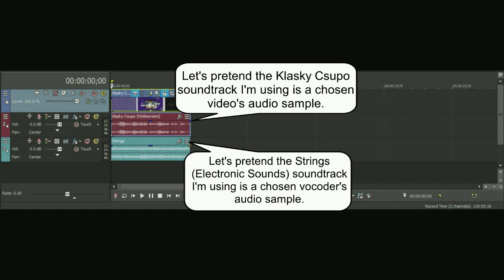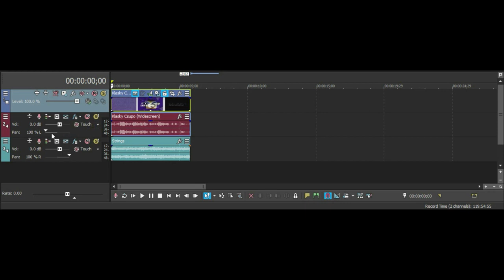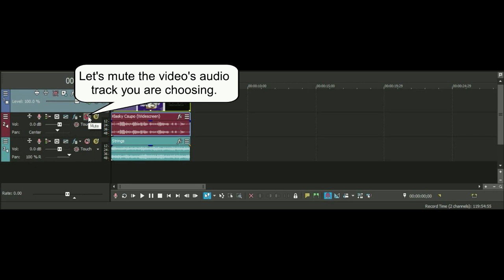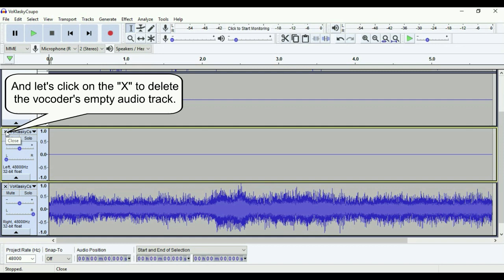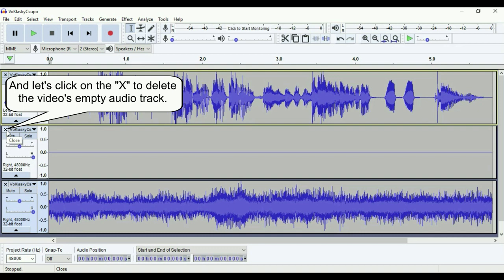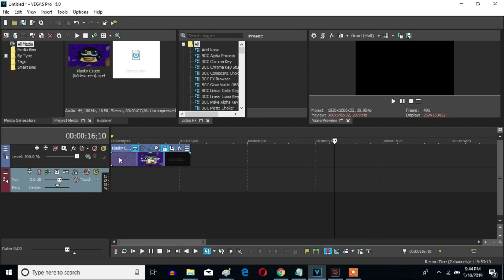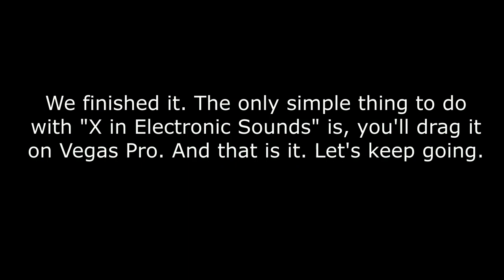How To Make G-Major 285 On Vegas Pro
Made yesterday on ‎‎Sunday, ‎February ‎2, ‎2020, ‏‎7:06:52 pm to 7:09:26 pm

Fixed: Because of "G-Major 85" after starting to show you how to make it.

Movavi Video Editor - Night Out

Movavi Video Editor - Night Out In G-Major 585